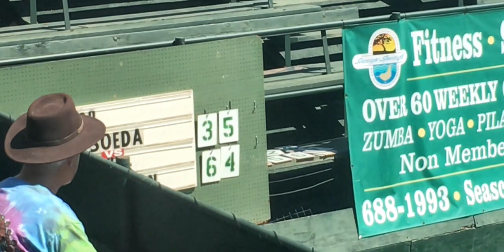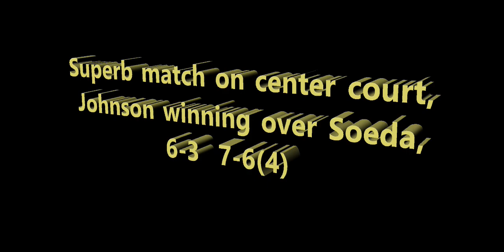Steve Johnson (USA) vs Go Soeda (JPN) - 2019 Quarterfinals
Seascape ATP Challenger Open tennis held on August 9 2019, at Seascape Tennis Club in Aptos.   Exciting play in quarterfinals match featuring Steve Johnson [2] vs Go Soeda [10], ranked 94 and 168, resp. in ATP rankings.

For other quarterfinals that afternoon,